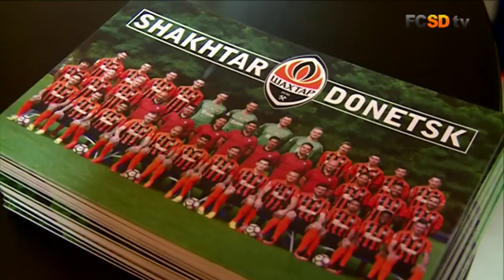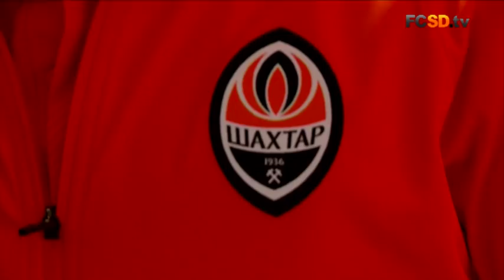500 fans attended autograph session of Marcio Azevedo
Before the match against Vorskla, the Fan Shop at the OSC Metalist was visited by Shakhtar defender Marcio Azevedo.